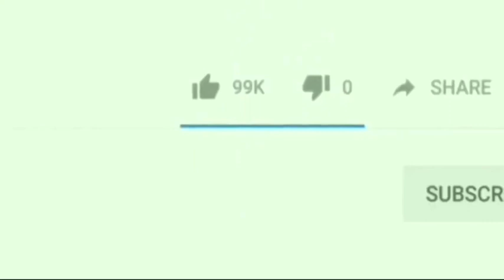Aakhir Q N.c.p Party Walo Ne Delay Kiya TORRENT Virodh Maha-Jan Andolan?|Me Tv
Dosto.
Dekhiye Kaisey Raddh Hua N.c.p Party Ka MAHA-JAN Andolan,
Aakhir Q Nahi Lag Paya Torrent Ke Office Par Taala?

Produced by : Mumbra eXpress News
Edited by       : Rafshan Pirani
On screen      : Rafshan Pirani
Alert viewer :